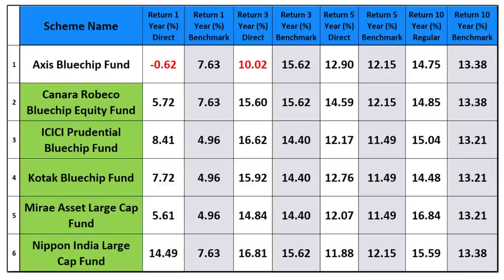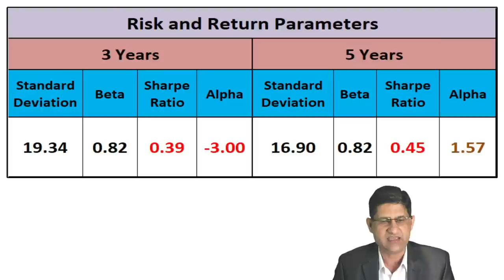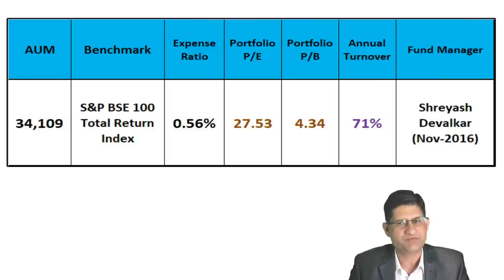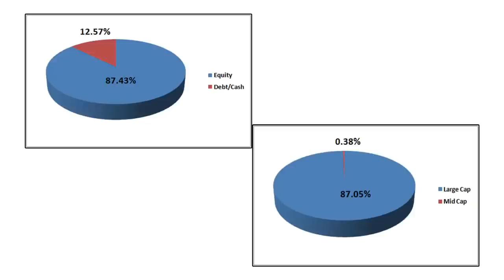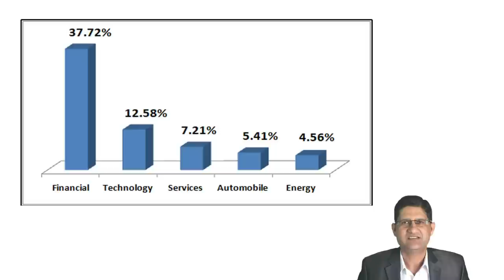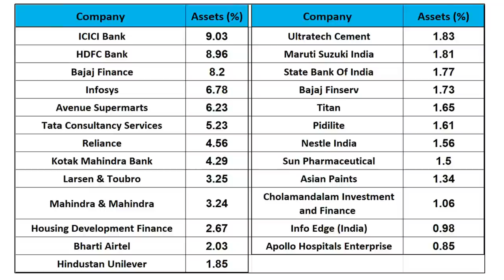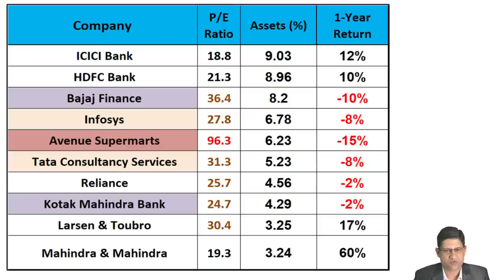Should we Exit Axis Bluechip Fund ? I Why Axis Bluechip Fund is Underperforming ? I Mutual Funds I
Why Axis Bluechip Fund is Underperforming ? Time to Exit ? Large Cap Fund I Why Axis Funds are Underperforming ?